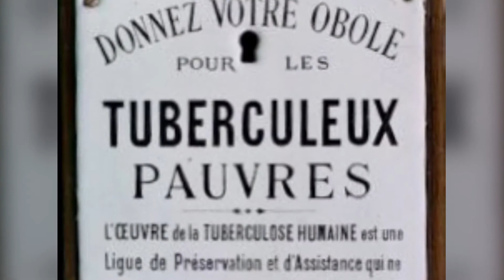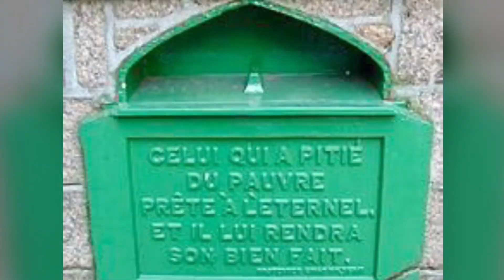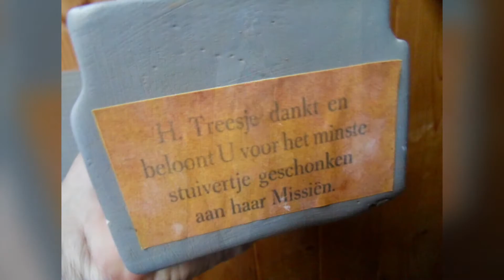Anges- Quêteurs et Troncs d’Eglises